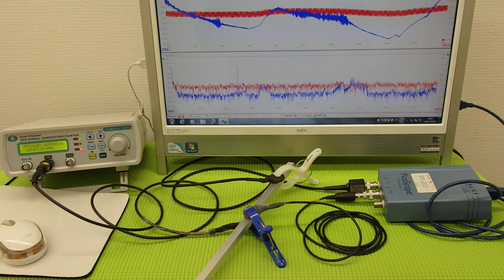超音波‹発振・制御›システム ultrasonic-labo